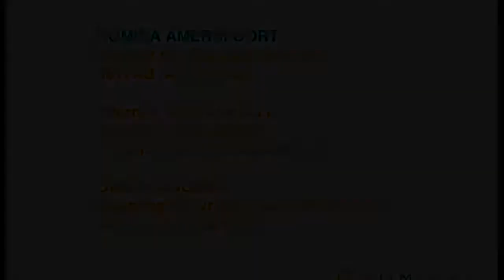Domica Amersfoort biedt kamers te huur aan!